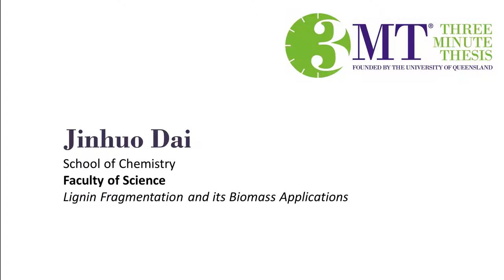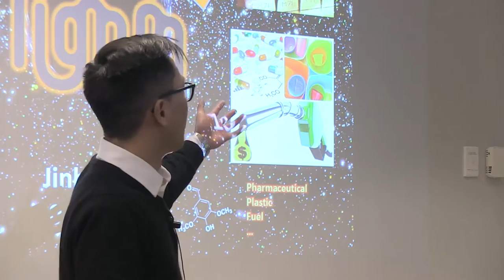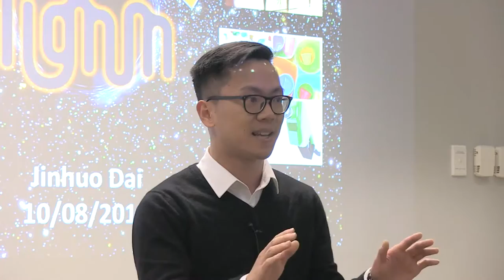Jinhuo Dai - Lignin Fragmentation and its Biomass Applications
Listen to PhD student Jin Dai from the School of Chemistry explain how he is transforming waste materials into plastics that can be used in pharmaceutical products.